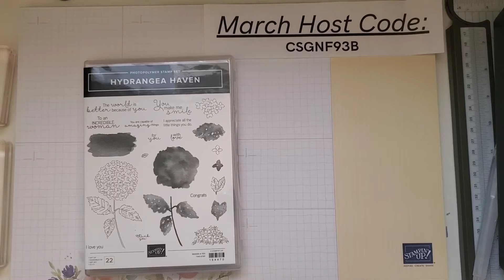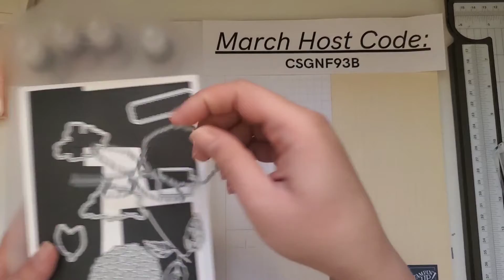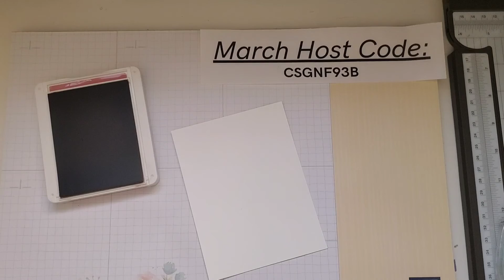Hydrangea Haven Bundle- Baby Wipe Technique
In this video, I'll be showing you how to easily make a beautiful flower using the baby wipe technique! This card tutorial features the Hydrangea Haven Bundle from Stampin' Up! There's also a post on my blog with all the details and measurements.